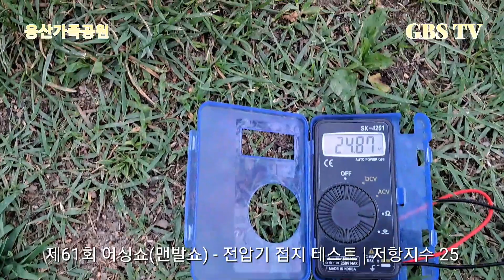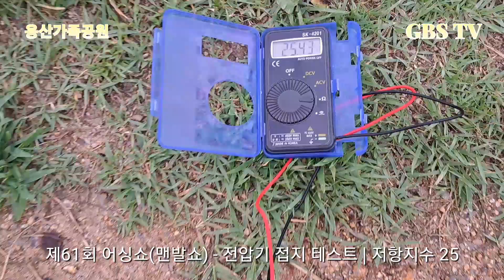제61회 어싱쇼(맨발쇼) 맨발걷기 279일차 | 용산가족공원 물 뿌리고 맨발중에 전압기 접지 테스트 | 저항지수 25 K옴